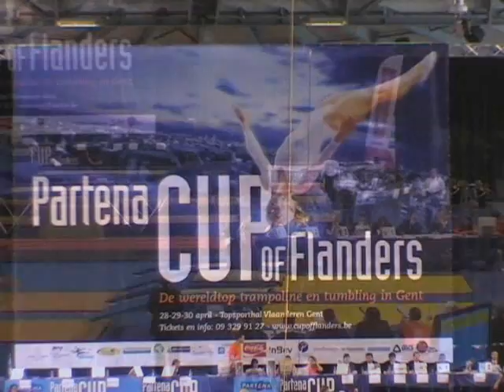Hanna Moses (NW of England) Flanders Cup 2006 Finals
Hanna Moses (NW of England) Flanders Cup 2006 Finals passes